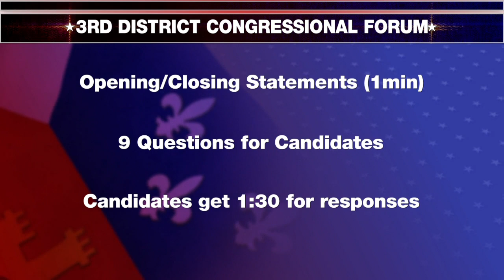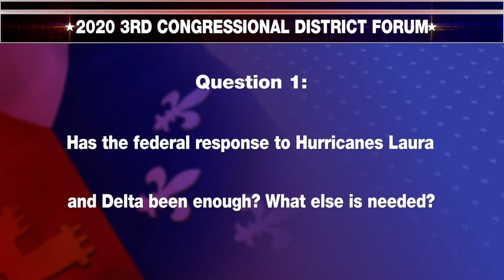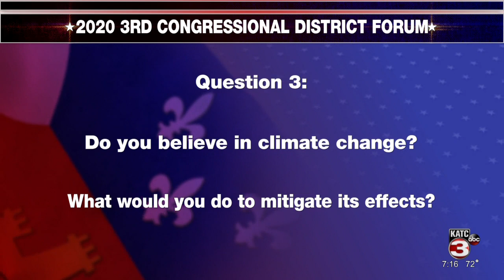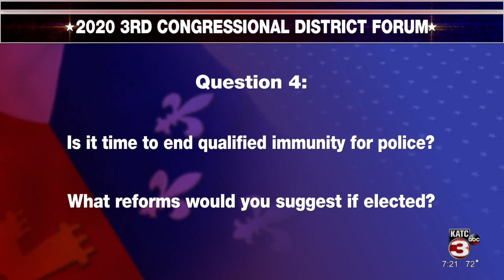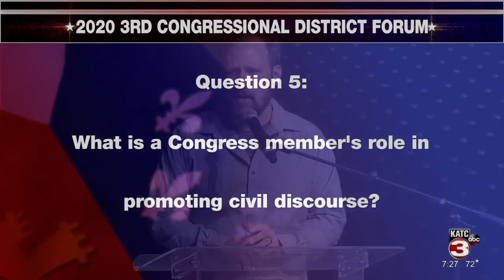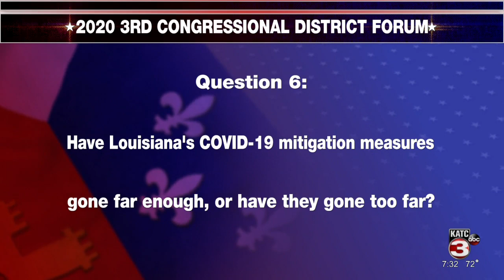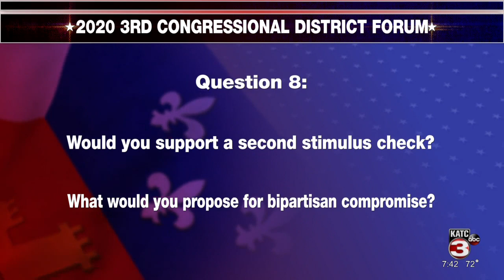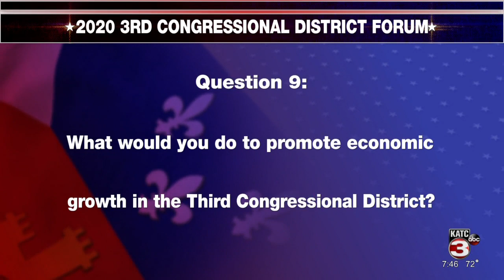3rd Congressional District Candidates Forum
3rd Congressional District Candidates Forum